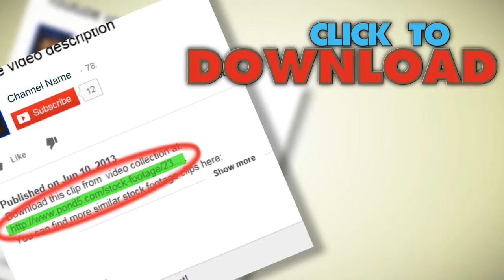Epic City Sunrise Sunset Downtown. Stock Footage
You have watched Epic City Sunrise Sunset Downtown. Stock Footage